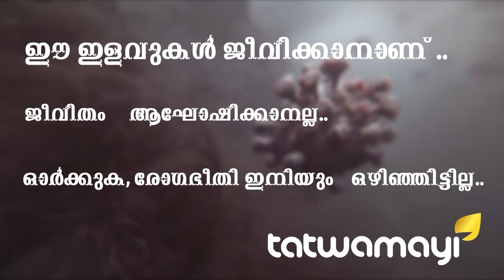നമ്മള്‍ കരുതും പോലെയല്ല… കിം ജോങ് ഉന്‍ ഒരൊന്നൊന്നര ടീമാണ്…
നമ്മള്‍ കരുതും പോലെയല്ല... കിം ജോങ് ഉന്‍ ഒരൊന്നൊന്നര ടീമാണ്... ചില പ്രത്യേക സ്വഭാവ സവിശേഷതകളും ശീലങ്ങളുമാണ് കിം ജോങ് ഉന്നിന്റെ ആരോഗ്യം നശിപ്പിച്ചത്...